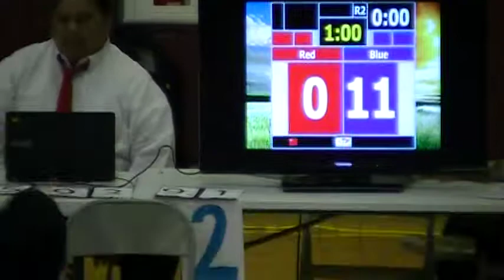Lewisville_11112017_Kyle_2nd Match